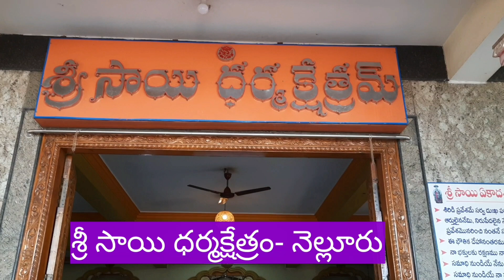శ్రీ సాయి ధర్మక్షేత్రంలో జరిగిన సత్సంగం-ఏప్రిల్ 11-పార్ట్-2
satsamgam by karlapudi krishna